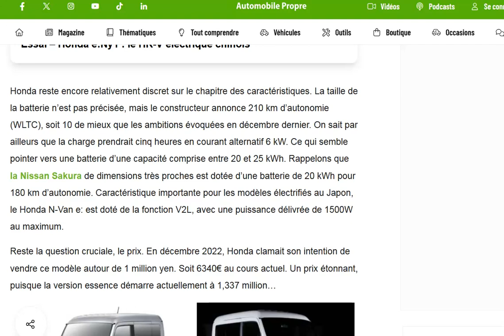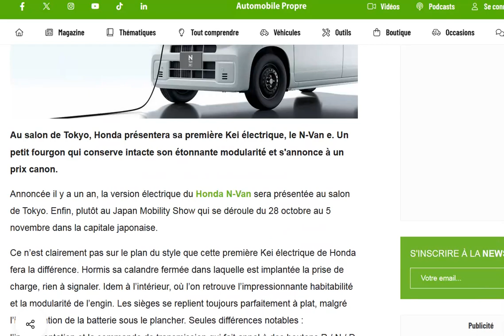Honda N-Van e : un petit utilitaire Kei Car à bas prix !